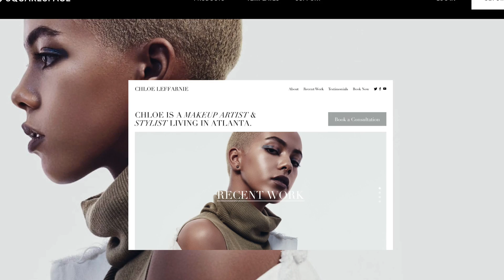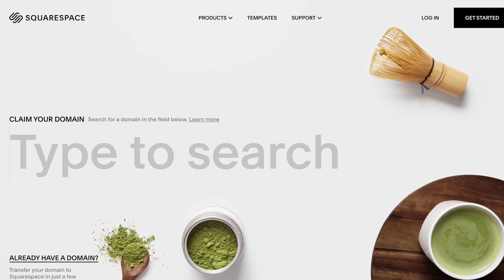CALVIN'S NEW 700BHP BMW M6 IS F****** INSANE!!